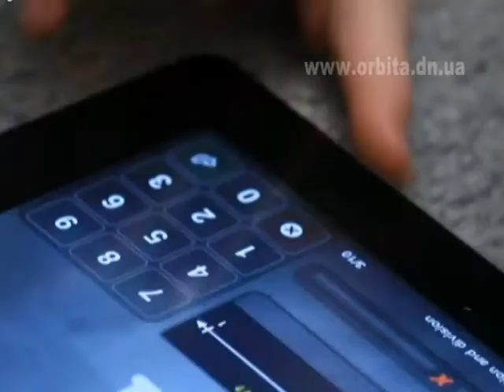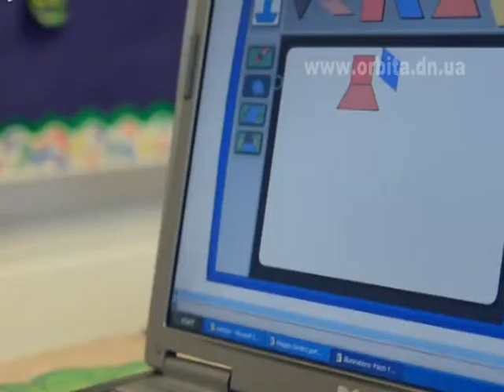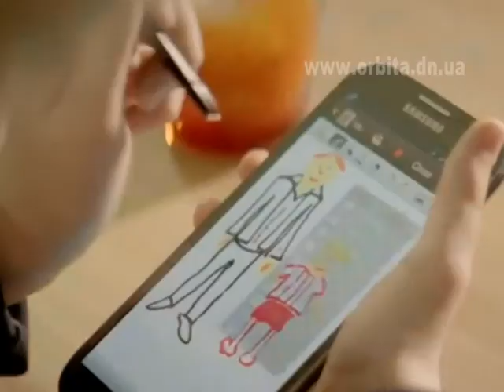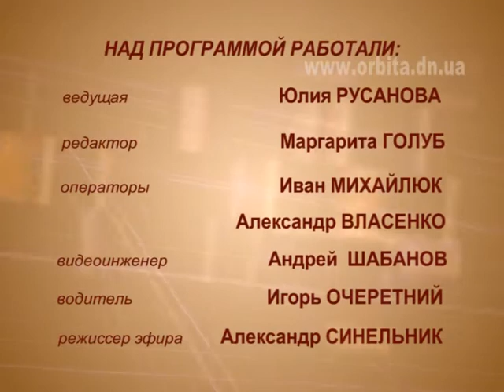02.12.13 Дом советов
В начале программы постараемся разобраться с плюсами и минусами общения ребенка с гаджетами. И поможет нам в этом вопросе психолог.
Далее поможем вам выбрать безопасную, красивую и качественную искусственную елку.
И в завершение - рецепт новогоднего блюда от шеф-повара.